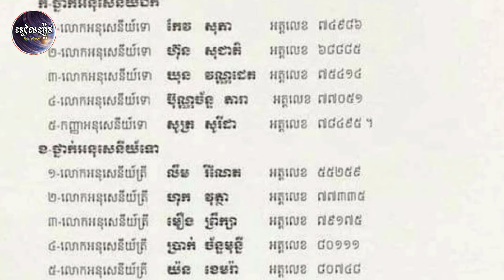មិនធម្មតាមែន មន្ត្រីនគរបាលម្នាក់​ ពាក់ត្រឹមស័ក្តិ១ នៅចុងឆ្នាំ២០១៧សោះ តែពេលនេះឡើងដល់ស័ក្តិ៤ បាត់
Unusually, a police officer wore only one suit at the end of 2017, but has now lost four

channel/RealNews